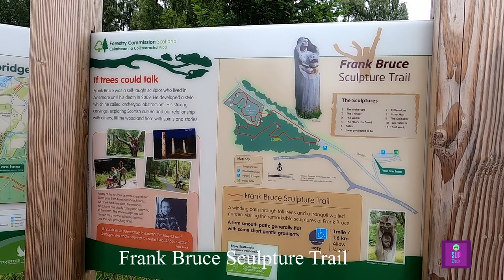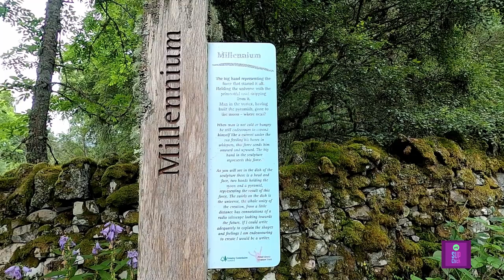Paddle Boarding & Vanlife Trip to Loch Morlich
Today we share our first experience of Van Life in the Cairngorm region of Scotland around Loch Morlich and then head west towards Glencoe.